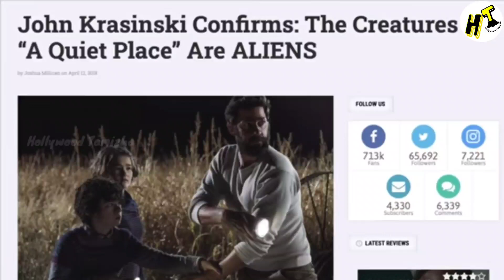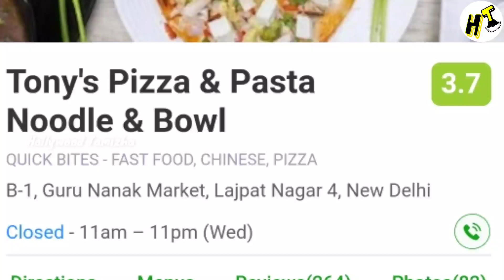A Quiet Place Part 2 (2020) | Trailer Breakdown | Easter Eggs | Tamil | Hollywood Tamizha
A Quiet Place Part II is an upcoming American horror film that is the sequel to A Quiet Place  (2018). The sequel film, written and directed by John Krasinski, stars Emily Blunt, Millicent Simmonds, and Noah Jupe reprising their roles from the first film. Cillian Murphy and Djimon Hounsou also join the cast.